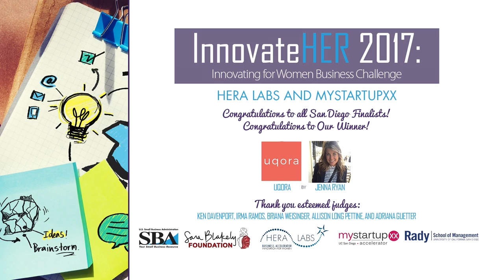InnovateHER 2017 - Hera Labs & mystartupXX San Diego pitch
Hera Labs is proud to be hosting a second InnovateHER Challenge, providing an opportunity for local entrepreneurs to showcase
products and services that:
• Have a measurable impact on the lives of women and families (30%)
• Have the potential for commercialization (40%), and
• Fill a need in the marketplace (30%).

Collaborating with mystartupXX, a female focused business accelerator for UCSD students and alumni has been incredibly beneficial for the collective female founder ecosystem to thrive. San Diego is a
thriving innovation ecosystem with startups in consumer products, high tech, biotech, services, fin tech, ed tech, and apps. Through collaborations and cooperation we are stronger together.

InnovateHER is a cross-cutting business challenge to unearth innovative products and services that help impact and empower
the lives of women and families. Watch as select local companies compete for the chance to advance to the next level of
competition. During the InnovateHER Finals, up to 10 Finalists will compete for the Top Three cash prizes totaling $70,000
provided by Sara Blakely Foundation. This year the national InnovateHER Finals will be held in the Washington, D.C. metro area as part of a larger Women's Summit in September 2017.

57% of working age women participate in the labor force
74% of employed women work full time
70% of working women have children under 18 years